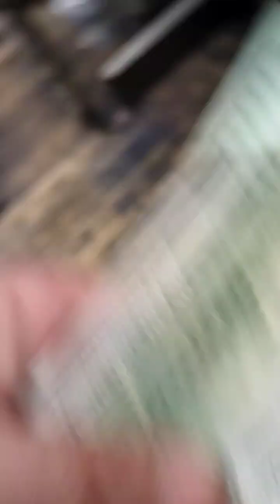why I'm suing Motor City CASINO